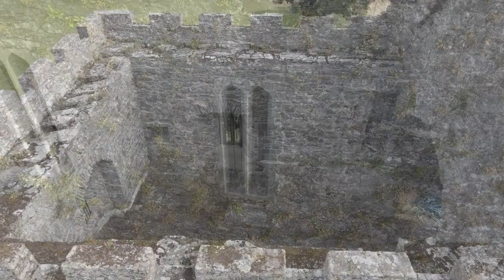Cork Castles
View of some of the castles in my locality . In order of appearance
Conna Castle , Towers Lismore , Lismore Castle , Kilworth Castle.
Any of which could have been used as a game of thrones set.